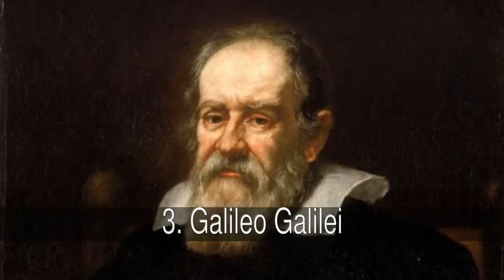Científicos que contribuyeron a desarrollar la teoría del origen del universo (Big Bang)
Lista de científicos que contribuyeron a desarrollar la teoría del origen del universo (Big Bang) de

En cosmología física, la teoría del Big Bang o teoría de la gran explosión es un modelo científico que trata de explicar el origen del Universo y su desarrollo posterior a partir de una singularidad espaciotemporal. Técnicamente, este modelo se basa en una colección de soluciones de las ecuaciones de la relatividad general, llamados modelos de Friedmann- Lemaître - Robertson - Walker. El término "Big Bang" se utiliza tanto para referirse específicamente al momento en el que se inició la expansión observable del Universo (cuantificada en la ley de Hubble), como en un sentido más general para referirse al paradigma cosmológico que explica el origen y la evolución del mismo.

En la lista de científicos que contribuyeron a desarrollar la teoría del origen del universo (Big Bang) tenemos:
1. Albert Einstein
2. Isaac Newton
3. Galileo Galilei
4. Edwin Hubble
5. Lemaître
6. Nicolás Copérnico
7. Ptolomeo
8. Fred Hoyle
9. Penzias y Wilson
10. Johannes Kepler

1. Albert Einstein
Planteo la teoria de la relatividad,en esta teoria propone que la velocidad de la luz en el vacio es una constante de la naturaleza y no depende del estado de reposo o movimiento del cuerpo que emite luz ola detecta. Einstein se convirtió en un icono popular de la ciencia alcanzando fama mundial, un privilegio al alcance de muy pocos científicos.

2. Isaac Newton
Descubrio la ley de gravedad, describió la ley de gravitación universal y estableció las bases de la Mecánica Clásica mediante las leyes que llevan su nombre. Entre sus otros descubrimientos científicos destacan los trabajos sobre la naturaleza de la luz y la óptica Newton fue el primero en demostrar que las leyes naturales que gobiernan el movimiento en la Tierra y las que gobiernan el movimiento de los cuerpos celestes son las mismas. Es, a menudo, calificado como el científico más grande de todos los tiempos, y su obra como la culminación de la Revolución científica. Entre sus hallazgos científicos se encuentran los siguientes: el descubrimiento de que el espectro de color que se observa cuando la luz blanca pasa por un prisma es inherente a esa luz, en lugar de provenir del prisma su argumentación sobre la posibilidad de que la luz estuviera compuesta por partículas; su desarrollo de una ley de conducción térmica, que describe la tasa de enfriamiento de los objetos expuestos al aire; sus estudios sobre la velocidad del sonido en el aire; y su propuesta de una teoría sobre el origen de las estrellas.

3. Galileo Galilei
Fue el primero que miro el cielo con un telescopio.
  Fue un astrónomo, filósofo, matemático y físico . Eminente hombre del Renacimiento. Sus logros incluyen la mejora del telescopio, gran variedad de observaciones astronómicas, la primera ley del movimiento y un apoyo determinante para el copernicanismo. Ha sido considerado como el "padre de la astronomía moderna", el "padre de la física moderna" y el "padre de la ciencia". Su trabajo experimental es considerado complementario a los escritos de Francis Bacon en el establecimiento del moderno método científico y su carrera científica es complementaria a la de Johannes Kepler. Su trabajo se considera una ruptura de las asentadas ideas aristotélicas y su enfrentamiento con la Iglesia Católica Romana suele tomarse como el mejor ejemplo de conflicto entre la autoridad y la libertad de pensamiento en la sociedad occidental.

4. Edwin Hubble
El plantea que el universo esta en expancion (Ley de Hubble) fue uno de los más importantes astrónomos estadounidenses del siglo XX, famoso principalmente por haber demostrado la expansión del universo midiendo el desplazamiento al rojo de galaxias distantes. Hubble es considerado el padre de la cosmología observacional aunque su influencia en astronomía y astrofísica toca muchos otros campos.